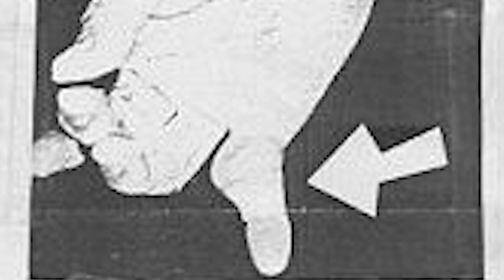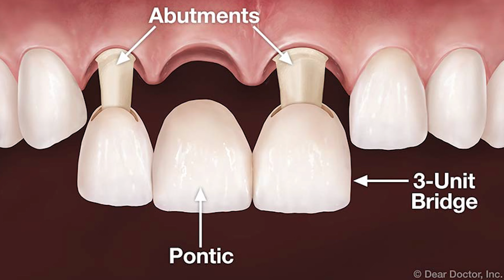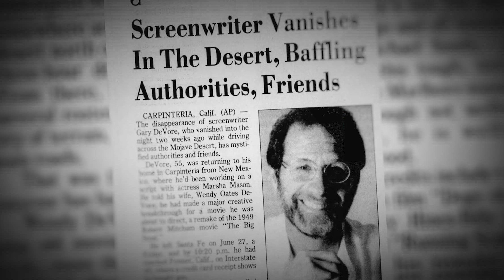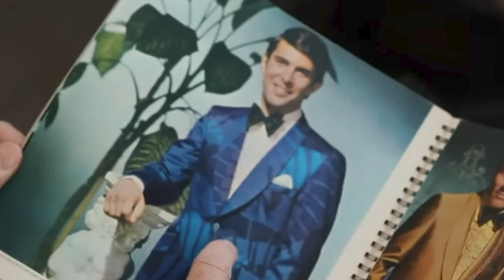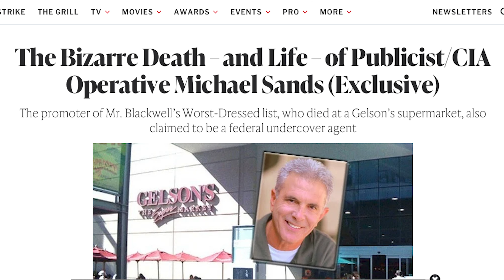Did the CIA murder a Hollywood screenwriter after he stumbled onto a damning videotape?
We discuss the story of Gary DeVore, who vanished on a desert highway while driving home one night. Intense searches turned up nothing but then, he was found. When he was, there were more questions than answers. Who had killed him, or was it an accident? If it was an accident, why were his hands missing? We discuss the details of this mysterious story and we talk about the documentary film made about it, The Writer With No Hands. Did the CIA have this man murdered, or is he in on the whole thing? Did the CIA murder a Hollywood screenwriter after he stumbled onto a damning videotape?